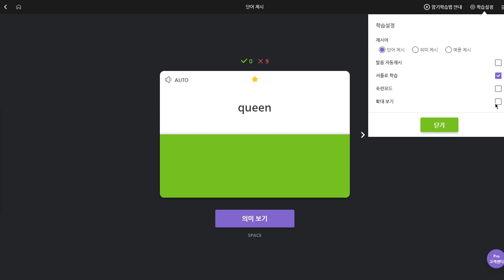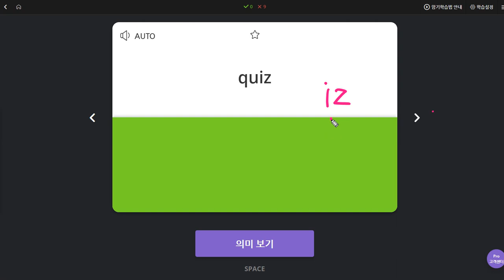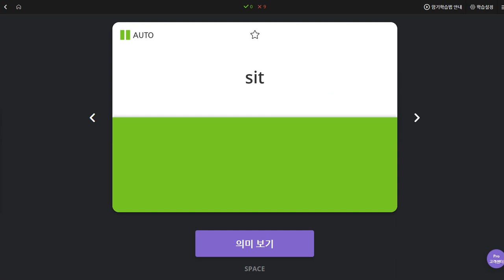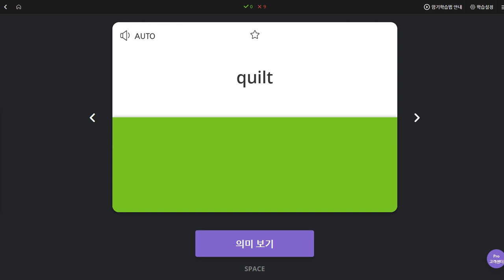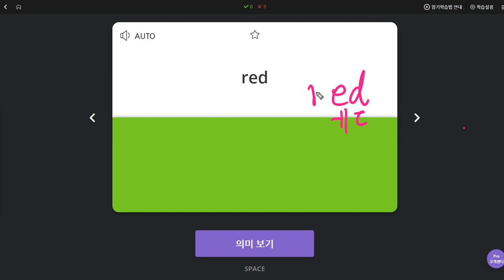유한별 2019 10 16 일대일